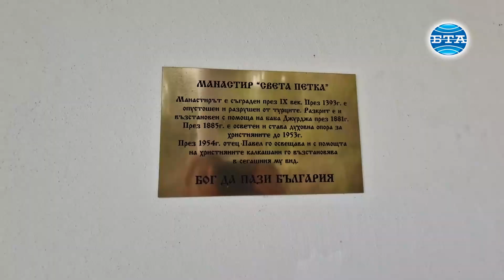Почитта към св. Петка в пернишкия край е много специална и голяма, каза игумения Павла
В Пернишка област има много храмове, посветени на света Петка, а почитта към нея е много голяма и специална, каза за БТА игумения Павла в навечерието на храмовия празник на манастира "Св. Петка" в Перник. Особено в трънския край няма село, където кладенче, оброк или някое друго паметно място да не е кръстено на светицата и за което да не се твърди, че тя е минала оттам.

Всичкото това е добре обяснимо, допълни сестра Павла. Светите мощи на св. Петка пътували по Балканите, така в хората е останала тази дълбока почит. Освен това, религиозните хора имат особено отношение към жените светици, почитат ги като майки. Затова се казва мати Параскева, каза още монахинята.

В пернишкия квартал "Калкас", където се намира манастирът, от незапомнени времена първият и по-голям храмов празник е на Петковден, поясни сестра Павла.

От тази вечер ще започне богослужение, а в понеделник, 14 октомври, за обща молитва, ще се съберат жителите на квартала. Ще дойдат гости от града. Ще бъде отслужена празнична литургия и водосвет, ще бъдат благословени тържествените ястия, каза още игуменията.

Духовният живот в светата обител се възроди след назначението на игумения Павла преди две години. От няколко месеца тя го обитава за постоянно. Сестра Павла разказа за историята на светото място, което е осветено от мъченическата смърт на стотина монаси, загинали от нашествениците при идването на османската власт по нашите земи през 1393 г. Оттогава там монаси не е имало или поне не е открит документ, който да дава друга информация, но за хората това място винаги е било манастир.

Репортер, оператор и монтаж - Мая Костадинова